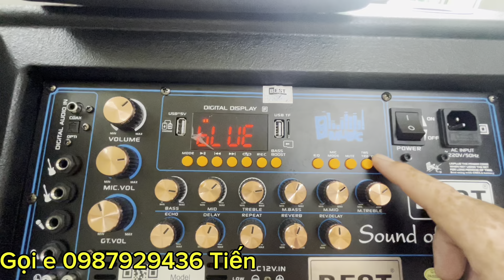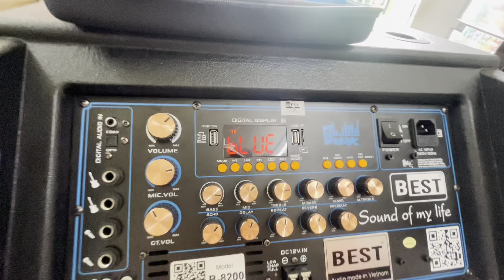Đối thủ phải khiếp sợ | Loa Best B8200 | Zalo 0987929436 Tiến